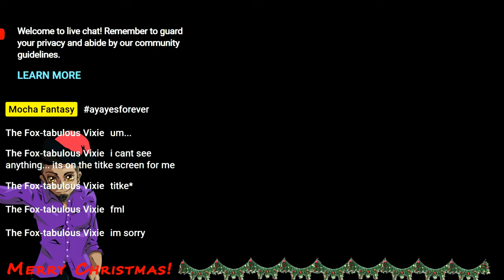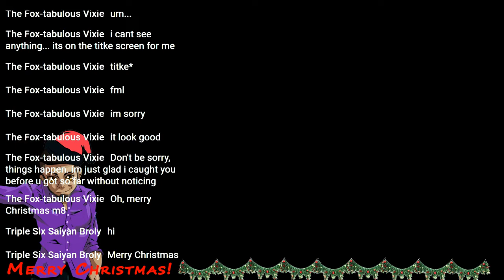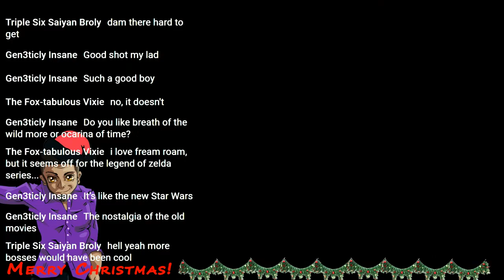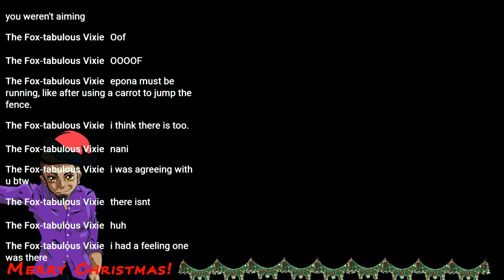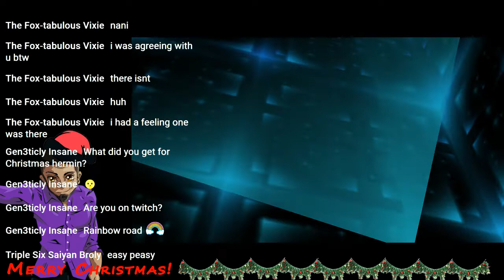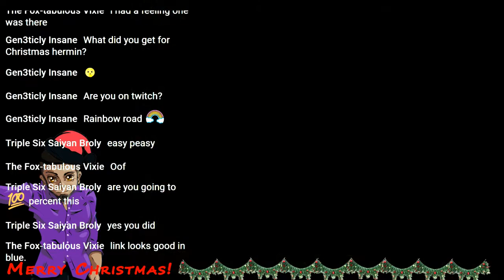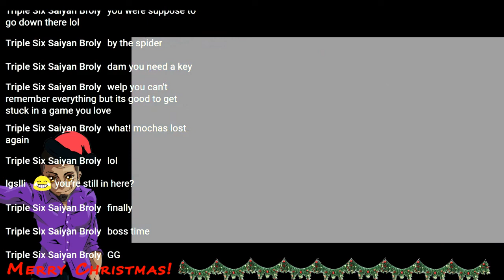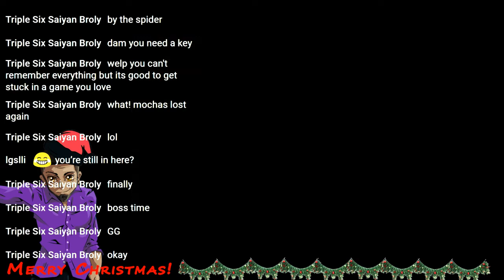03 | LoZ: Ocarina of Time (No-Shield Run?)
This game is not only nostalgia, but something of a sweet pleasure.